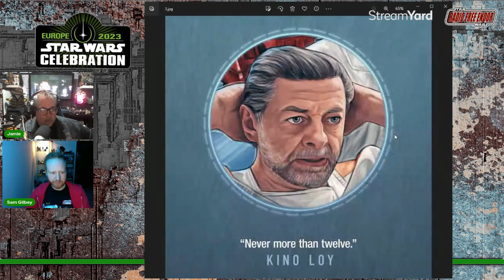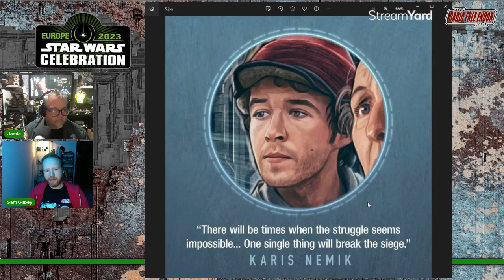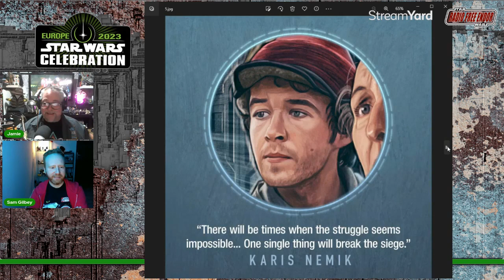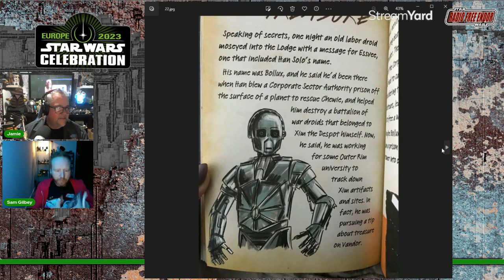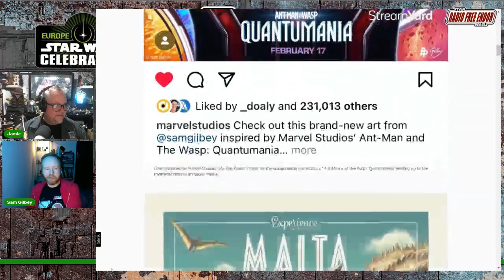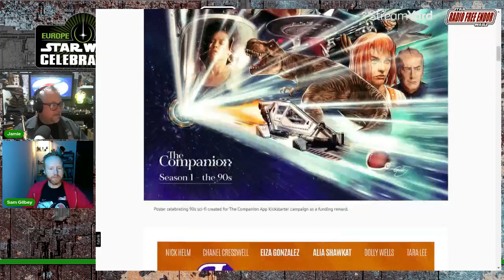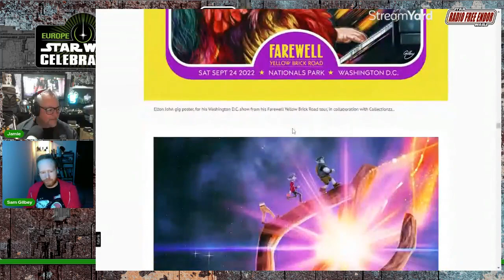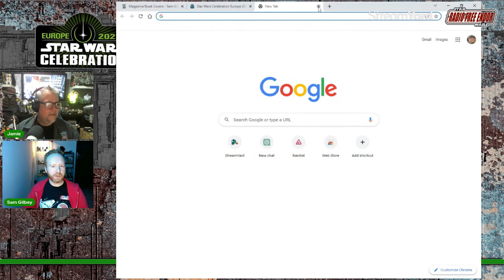Showcase Special with Sam Gilbey and his "Andor" Artwork at Star Wars Celebration 2023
Join us for an exclusive interview with the talented artist Sam Gilbey, who will be showcasing his incredible "Andor" artwork at the Star Wars Celebration 2023 Art Show in London. In this interview, we delve into Sam's artistic journey, from his early beginnings to his present-day work.

Sam shares his experiences and challenges as an artist and how he developed his unique style over the years. He talks about his inspirations, his creative process, and the techniques he uses to bring his artwork to life.

We also explore Sam's "Andor" artwork and the inspiration behind it. As a Star Wars fan, Sam talks about his excitement to be a part of the Star Wars Celebration 2023 Art Show and the opportunity to showcase his artwork alongside other talented artists.

So whether you're a fan of Sam's work, Star Wars, or simply interested in the world of art, this interview is not to be missed. Join us as we uncover the fascinating journey of an incredibly talented artist and explore his stunning artwork at the Star Wars Celebration 2023 Art Show in London.